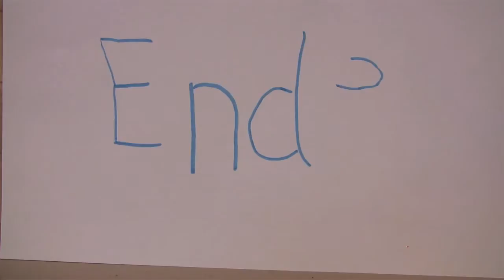Ritter in Quetz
1208 Quetz